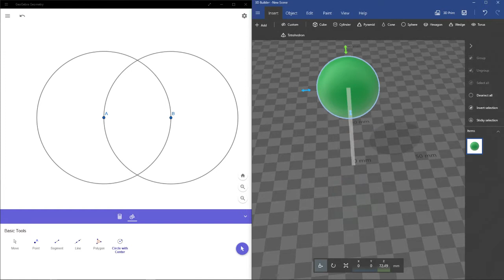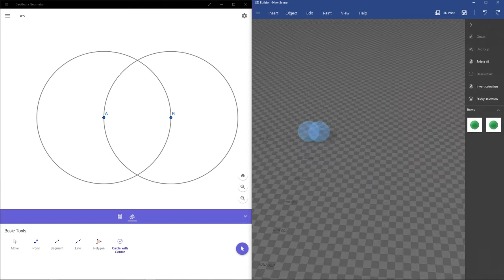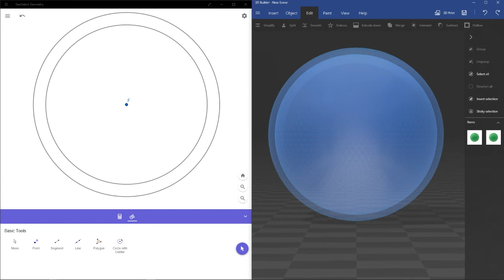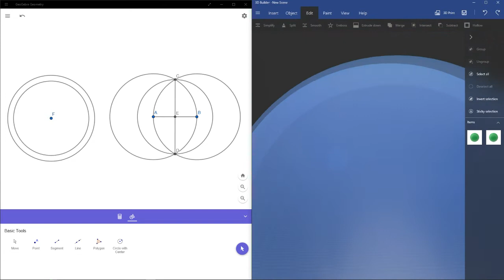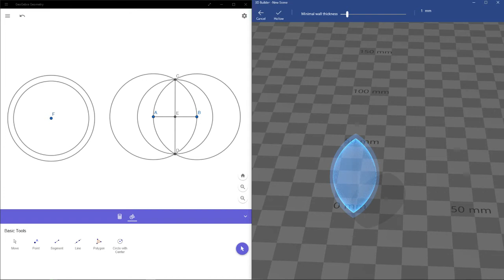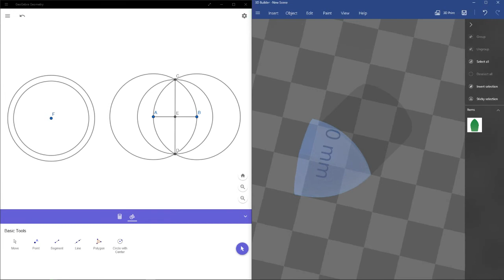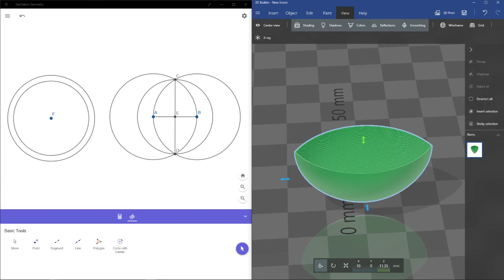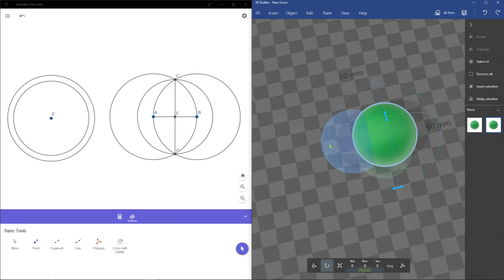Real geometry of Vesica Pisces in 3D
Truth and Beauty Only for those who wants to know the ancients. Watch it full. Don't cut. Download, share and stay away from the fake propaganda. Know the earth we walk on is a flat plane.